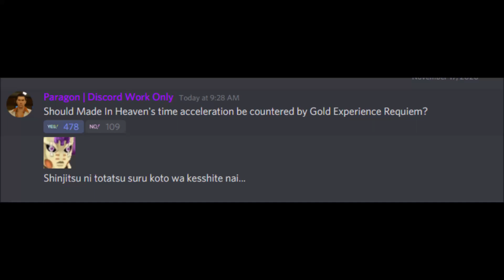YBA is about to get lit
made in heaven confirmed.
finally.